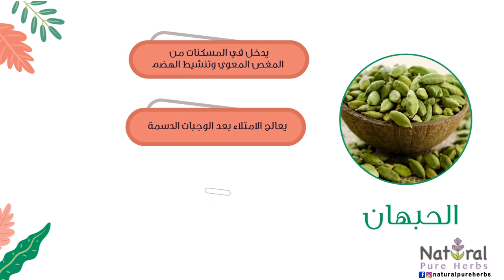الحبهان ( الهيل ) لعسر الهضم واضطراب المعده